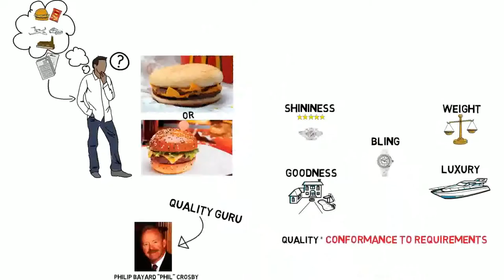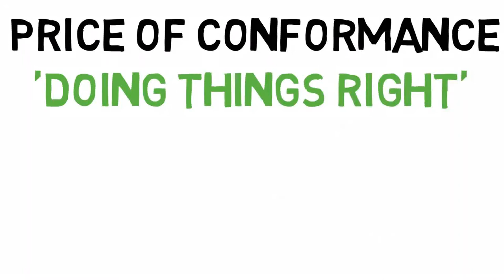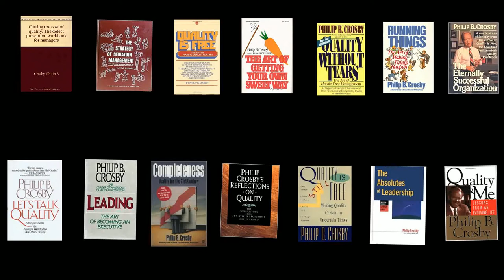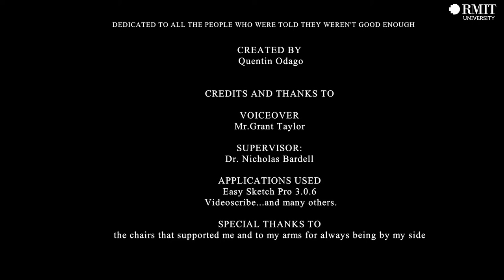Philip Bayard "Phil" Crosby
A brief description of Philip B Crosby,Zero Defects and his quality principles.

The background music is From "Le Mariage Collectif" original soundtrack, 1971 Sexopolis by the artist Jean Pierre Mirouze.